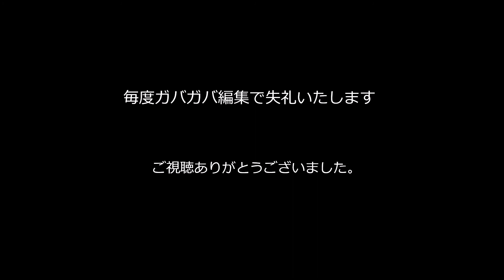【ゆっくり倫理解説】快楽主義を唱えたエピクロス先輩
エピクロスに関する紹介動画です。「ほとんどをエピクロスの園で過ごし」という箇所がありますが、園を作ってからという意味で、人生の大半をそこで過ごしたという意味ではありません。失礼いたしました。